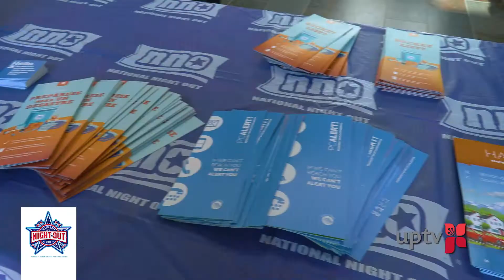National Night Out 2019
National Night Out took place this year on Tuesday, Aug. 6, 2019 in University Place. Kicking off the event was a Meet & Greet in Market Square and the Civic Building Atrium before caravans of Police, Fire & EMS vehicles visited 49 U.P. neighborhoods in an effort to celebrate a night out against crime.